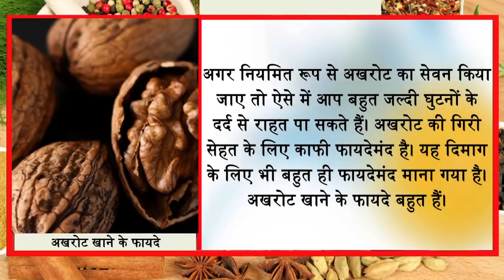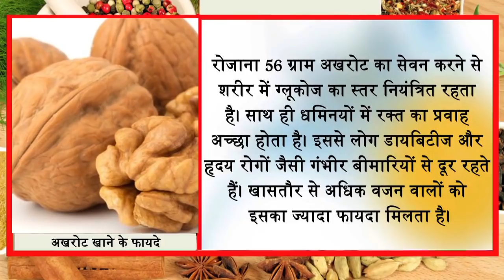Benefits of Walnuts ।| Ayurved Samadhan